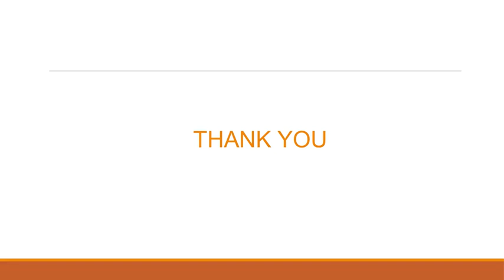Principles of Financial Management - MIT School of Distance Education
There are some principles of financial management that all financial manager should know. Finance is the cornerstone of every business so companies look for finance managers who can maximize profits and minimize losses. If you wish to become a finance manager, then you can pursue Post Graduate Diploma in Management (PGDM) or Post Graduate Diploma in Business Administration (PGDBA) with Finance Management as specialization from MIT School of Distance Education (MIT-SDE). So, apply for this job-centric course right away!